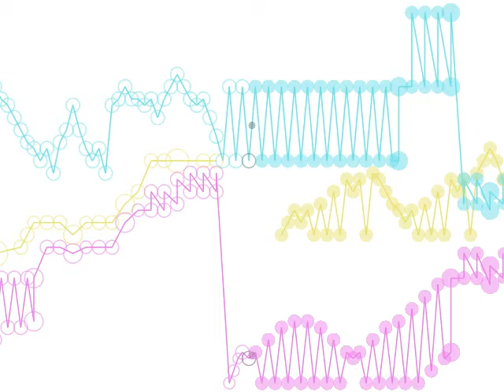Beethoven Cello Sonata 4 in C Major Op.102, No. 1 M4 MAM player animation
Beethoven Cello Sonata 4 in C Major Op.102, No. 1 M4
MIDI by Hisamori
(part motion (BALLS)) inverted